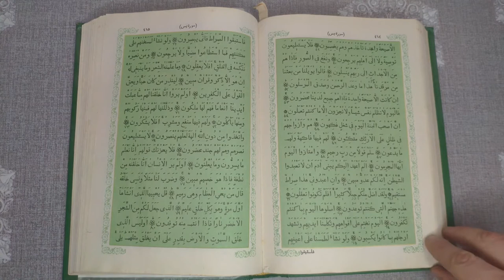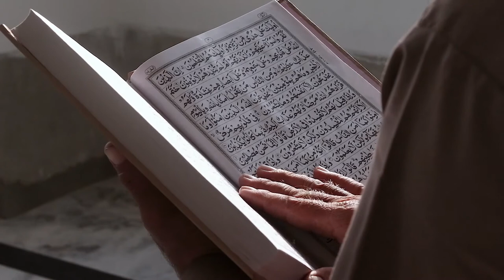Islamic stock footage by cinepix films - Free HD Video - No Copyright.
Hello everyone,
Here you can find some of essential free stock footage for your videos. These footage's are completely free. Just download the video, cut your essential footage, then use it into you video. You can also ask for your needed footage into the comment box. We'll try to provide you any kind of free stock Footage and Musics.